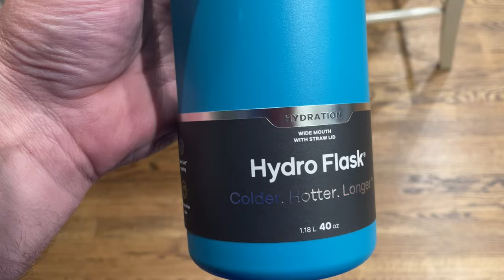Hydroflask- Never Leave Home Without It!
This is a review of a thermos I use all the time. I just love how it keeps my beverages cold all day long!

Follow me on Amazon

SUPPORT
It takes a lot of time and effect to put out quality informative videos, and I hope you would consider showing your support.

YOUTUBE & INTERNET MUST-HAVES
          Services that I personally use.